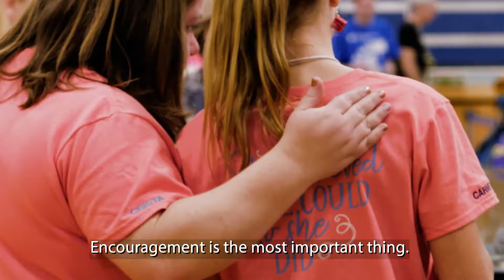Change Makers - Sisters of Science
Learn about the future Change Makers at Sisters of Science.  They can program, they can solve problems, and they have the confidence to effect change.